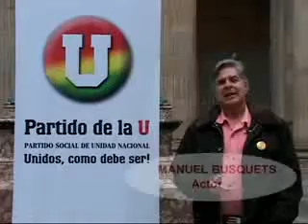INSTITUCIONAL LUCERO CORTÉS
La Representante a la Cámara del Partido de la U, Lucero Cortés, habla sobre el proyecto de ley que busca beneficiar a los actores.